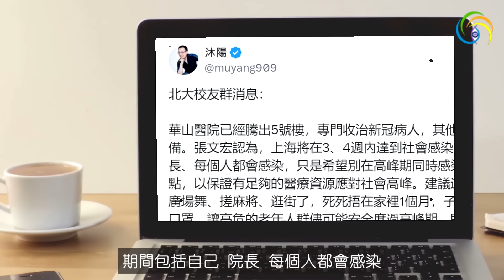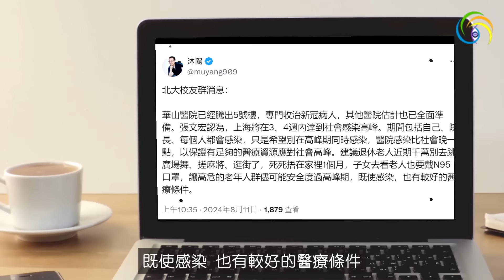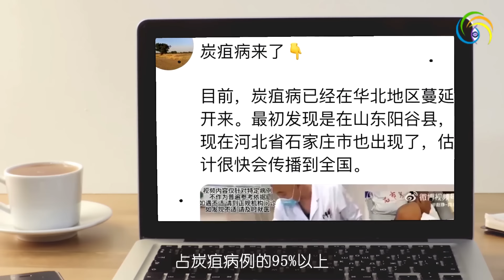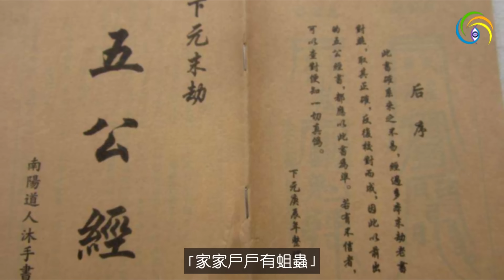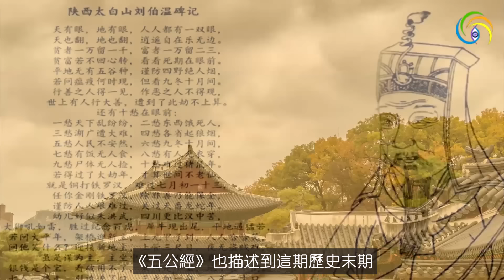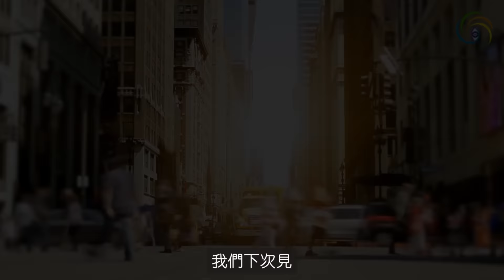🔥🔥中國疫情大爆發了❗古今中外預言:終極大瘟疫即將到來❗其慘烈程度將導致"遍地死人"❗❗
❤️本頻道大陸免翻牆連結❤️
（鏈接長期有效，請複製保存下方鏈接，在中國大陸可將下方鏈接直接粘貼到瀏覽器地址欄就可免翻牆打開我們頻道，如果不能自動打開請在鏈接前面加上